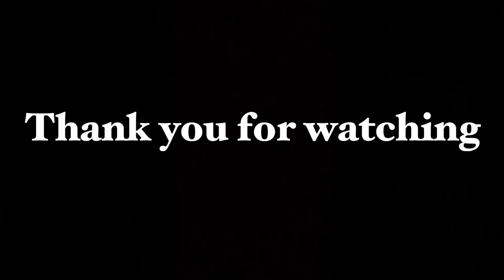Kaaba Sharif 💕 - Acrylic Painting - Time lapse drawing 2018